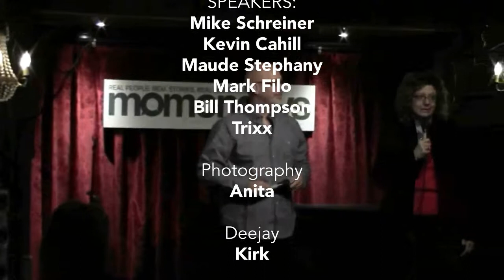20141110 momondays Guelph highlights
Welcome to momondays Guelph! Your hosts in Guelph are Renate Donnovan and Mike Salisbury.

Speakers in order are:

Mike Schreiner: Dying with Dignity: Remembering my dad's final days Confronting death can make you rethink life and death. The final days of his father’s life, had a affect on how Mike thinks about dying. Memories of his father’s battle with cancer were recently triggered in an unexpected and public way. The final days with his father were both painful and gratifying. Mike will be sharing his story of his father’s final days and telling us why he believes, that as a community, we need a compassionate conversation about dying with dignity.

Kevin Cahill: A Humble Hero: Changing Lives One Day At A Time
Ralph Waldo Emerson once said, “What lies before us and what lies behind us are very little compared to what lies within us.” Although the world robbed Kevin's father of his ability to work, he never lost his ability to make a difference to those who needed it more than himself. He taught Kevin to believe in himself and never stop trying. He also taught Kevin to have a faith in someone, or something, that is greater than himself. As a result, Kevin believes that once we give up anger, hatred, and prejudice, we are freed. Once we believe, it is easy to love and forgive. What seems like a massive loss today will help us succeed tomorrow. It is important to celebrate what we have, while dreaming of what we want. If we can hold the dream in our heads, we can hold it in our hands.

Maude Stephany: Remembrance and Forgetfulness: Wishing for a better legacy
Having dealt with the sudden loss of her birth father, her mother and her stepfather, Maude has experience dealing with words (and stories) left unsaid. As a result, she believes we need to tell (and live) our stories; it's the greatest legacy we can leave when we're gone. She sees every day as an opportunity to share story with others, to listen to their stories, and empower them to tell their stories. She invites you to consider what legacy you will leave your families and friends, and how they will share their stories with others.

Mark Filo: Who's In Charge, Anyways?
Mark will take us through his journey for meaning as he struggled to answer the age old question “Does God Exist”? His struggle t to find the answer to that universal quest began in his childhood with being raised within the faith of his parents, then expanded with his “coming of age”  at the tail end of the Hippie Generation, and continued throughout most of his life.  His search for enlightenment  created tails that span from the tops of lofty peaks, down into the depths of his soul. So join us and HANG ON!!

Bill Thompson: Unconditional Acceptance: Everything I Know I Learned At Grandma's
Every person expects unconditional love from the people closest to them, but really do we expect unconditional acceptance. Bill’s Grandmother gave everyone unconditional acceptance. It was her acceptance of him, as he was, that helped him grow into the man he is today. His Grandmother’s acceptance helped turn a shy, socially awkward boy into someone able to stand on a stage and engage an audience. In addition, she taught Bill to engage, embrace, and accept everyone he encounters in his work and personal life. As a result, his friendships span the globe, cross through many different cultures, many different opinions, and cover a multitude of disciplines. His  personal community is global and diverse.

Trixx: Unspoken Words: Some Things Should be Said
Trixx's story is simple. He took the negatives of being bullied and  used them to make himself into someone people can respect, and even admire. It's a journey of how he took the negative aspects of his life, aspects that would have made many people give up, and used them to push him positively to do something he's always wanted to do. As a result, he finds he is less stressed, less bitter, and  much less frustrated.  More importantly, he takes the time to breathe stressed now when I constantly find positives in everything.  He’s learned to let go of the things he can’t control.